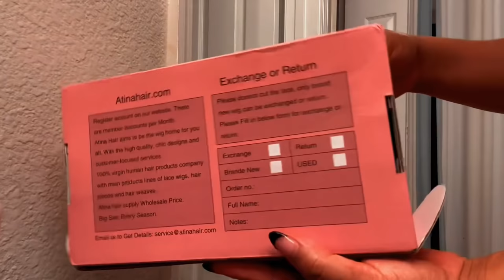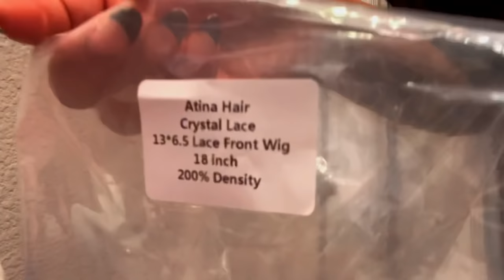MWEN VIN PI BÈL KE AVAN |SILK PRESS BLOWOUT to CURL HAIR 2-N-1 WIG | NO PLUCKING NEEDED | Atina Hair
NEW CLEAR CRYSTAL LACE—Which is Skin Melt Wig.Totally beginner-friendly, no need to pluck and bleach again. CRYSTAL Lace is the High-end Lace Material, LIMITED STOCK, SUPER NATURAL AND DURABLE. The Lace is Undetectable and Melts into the Skin, Looks so realistic! Wet and wavy wig Straight and curly texture. Order one, get two disfferent looking. LOVE IT. Hope that you all enjoy!

Hair Length: 18 inch
Density: 200%
Hair color: Natural color
LACE Color: 13*6.5 HD FILM CRYSTAL LACE
Cap Size: Medium 22"-22.5" | Small 21.5"-22"| Large 22.5"23"

Share looks on facebook, instagram, youtube and tag @ # AtinaHair, customers will get $15-$30 cash back and discount

CRYSTAL Lace is the High-end Lace Material, LIMITED STOCK, SUPER NATURAL AND DURABLE.
○ SOFT CRYSTAL Lace—Ventilated, See-Through, and Invisible. Totally Match all Skin Tones, No Matter What Skin Color You Have.
○ Most Realistic Hairline--Tiny Knots, Pre Bleached, Undetectable Look. Ear to Ear Preplucked Hairline. The Hair Just Looks Like Growing From Your Real Scalp.
○ Get Versatile Hair Styles—Kinky Straight To Curly 2in1 Texture.
○ Removable Elastic Band Inside of the Wig Cap and the Adjustable Strap in the Back Will Help You Lay Down the Lace.
○ Free but Fast shipping